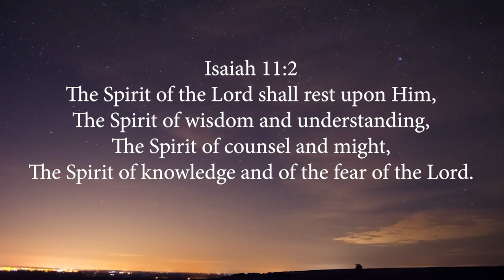"Righteousness & Faith -In- Action Helps Us Manifest All Good Things!" (Isa.11:2) -Thomas Manton IV-